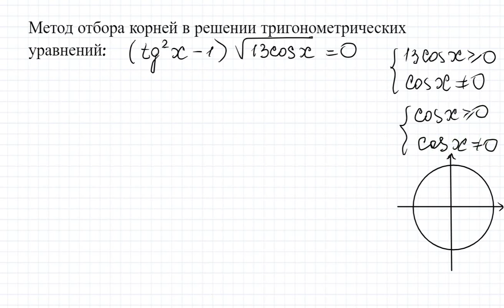Метод отбора корней в решении тригонометрических уравнений. Задания из открытого банка заданий ФИПИ.